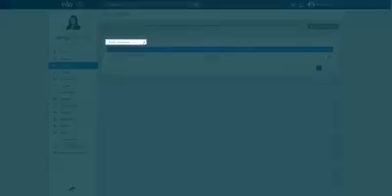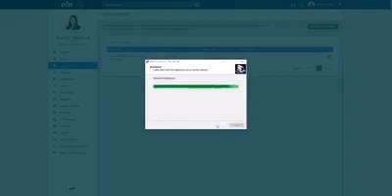EBA CANLI YAYIN OKUL MÜDÜRLERİ DERS ATAMA 2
İlk etapta yalnızca 8. ve 12. Sınıf öğrencilerimizin kullanımına açık olacak ebaders canlı sınıf uygulaması önümüzdeki haftadan itibaren kullanıma hazır olacak...
Videolarda okul müdürlerinin ders atama işlemlerini nasıl yapacakları ve öğretmenlerimizin canlı ders uygulamasını nasıl kullanacakları konusunda bilgiler mevcut...